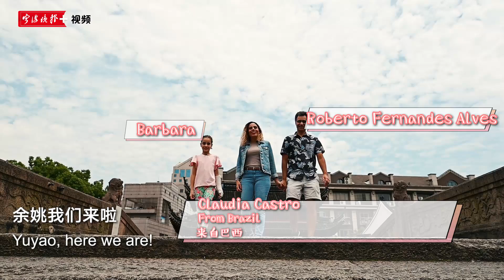Expats meet a tasty Ningbo: yangmei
Claudia Castro from Brazil recently enjoyed a trip in Yuyao city, Ningbo where she and her family picked yangmei and tried foods made from the delicious fruit. Follow Claudia to see what this sweet summer adventure was all about!  [Video/Yongshang]